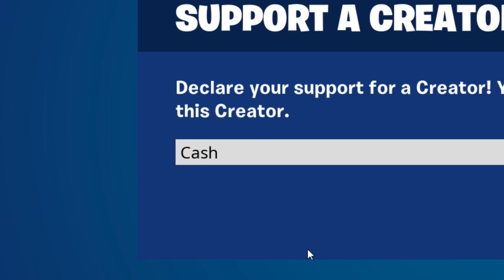the unreleased skins Epic Games forgot about…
Use Code Cash in the Item Shop❤️